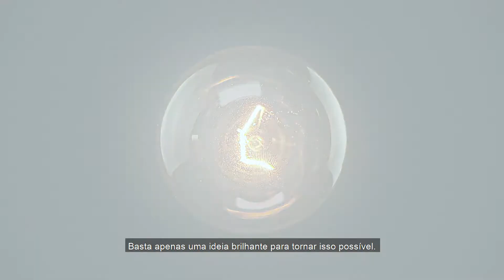Improving lifetime performance of farm animals - We Make it Possible (Portuguese)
At DSM, we aim to improve the lifetime performance of farm animals by improving animal health and welfare at every stage of the lifecycle. Optimizing the health of livestock is essential for improving animal performance and overall production efficiency and thereby helping to drive more sustainable animal production.

Health issues reduce the performance of an animal over its lifetime. Without proper nutrition, welfare and health management, livestock production efficiency can decrease by as much as 33%